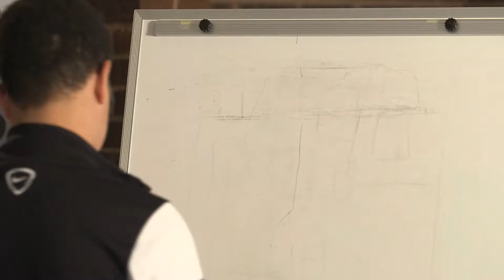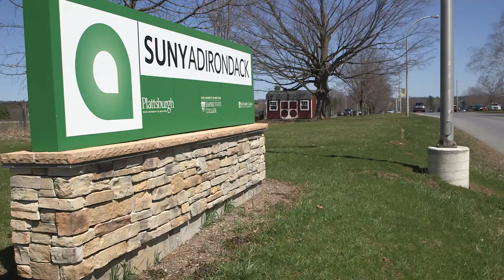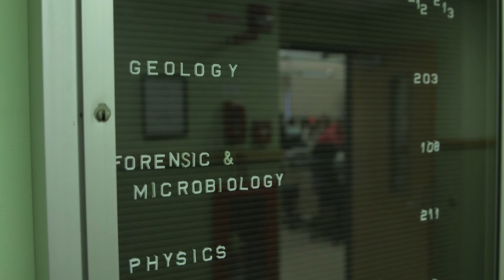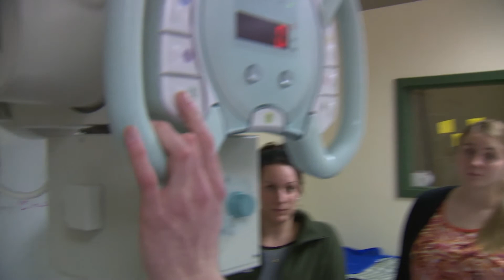Health Sciences | Career Pathways: An Exploration of STEM [Clip]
Do you know what the field of health sciences is?

Do you know what the field of health sciences is? Nina Martino, Research Technician at Albany Medical Center and Jeff Sawyer, Chiropractor and Adjunct Biology Teacher at SUNY Adirondack Community College define the field of health sciences and its real world application.